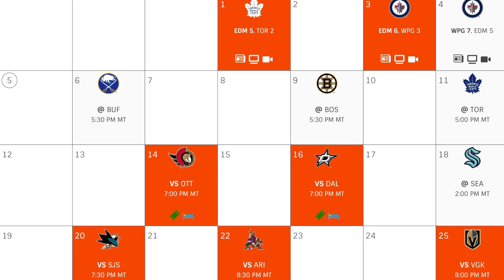Jack Campbell Continues To Struggle | Connor McDavid & Leon Draisaitl Break Edmonton Oilers Records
The Oilers Fanatic goes over the latest in Oil Country!!

CORRECTION: JACK CAMPBELL NOT ELIGIBLE FOR AHL STINT, SO IGNORE THAT OPTION